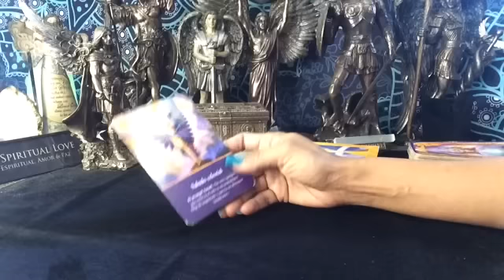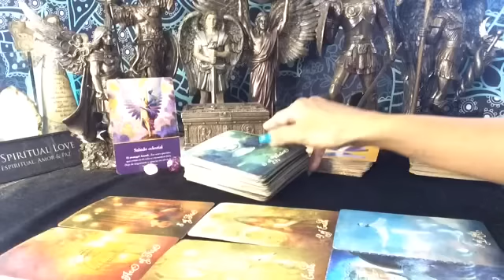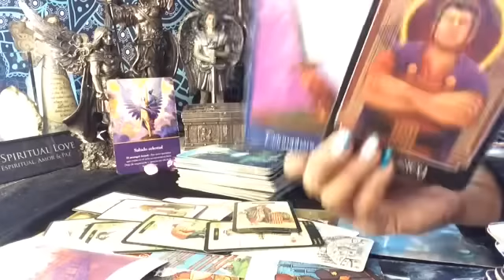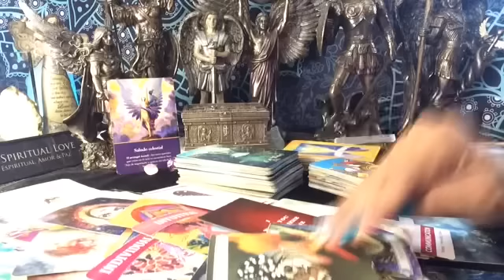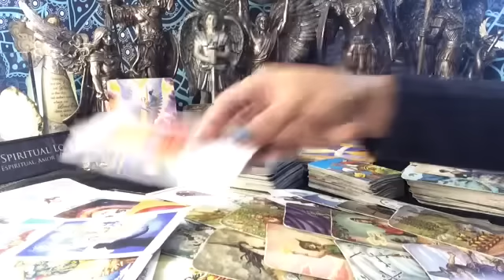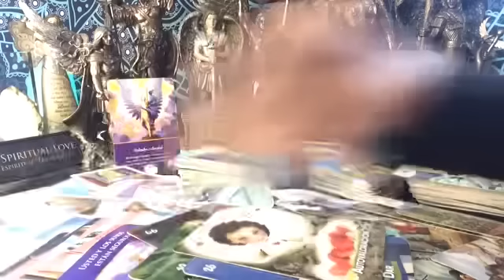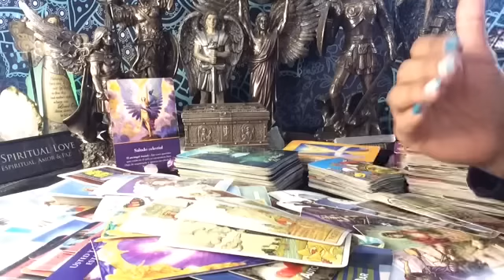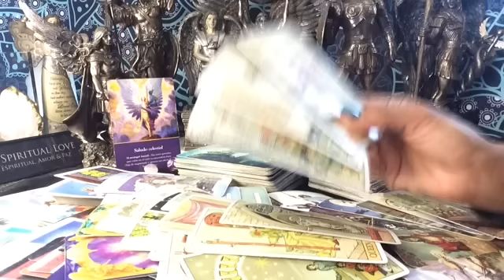VIRGO ♍️ LAS BENDICIONES DE MARZO🌟 QUÉ VIENE?